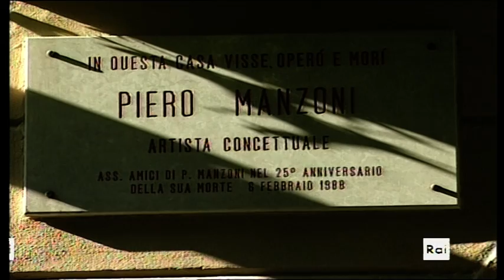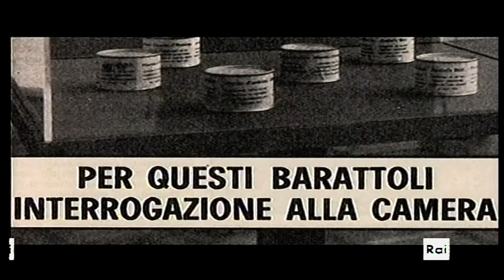Amori Possibili (Incontri Segreti) 30 Marzo 2014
Estratto del servizio Rai.Tg3 ore 12:00 del 30/03/2014
29 giovani artisti, dell'Accademia di Belle Arti di Brera, a Milano, si danno appuntamento nello studio di Piero Manzoni e per 9 venerdì, da novembre 2013 a marzo 2014, si incontrano, mostrando i loro lavori. Un confronto semplice e diretto in un luogo dalla forte valenza simbolica, un’occasione fantastica per cogliere lo spazio di un vissuto dove poter riflettere la propria esperienza.